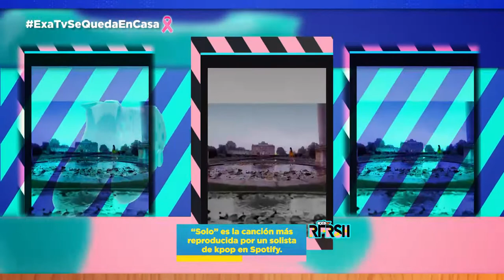Jennie llega a 550M de views con “Solo” / Danna Paola canta tema de una película /